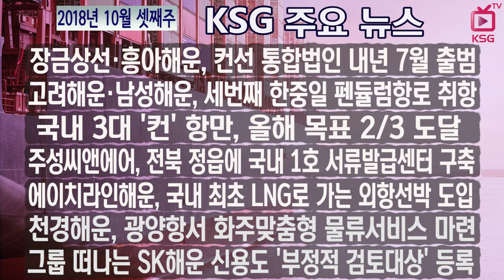2018년 10월 셋째주 KSG 주요뉴스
장금상선·흥아해운, 컨선 통합법인 내년 7월 출범
고려해운·남성해운, 세번째 한중일 펜듈럼항로 취항